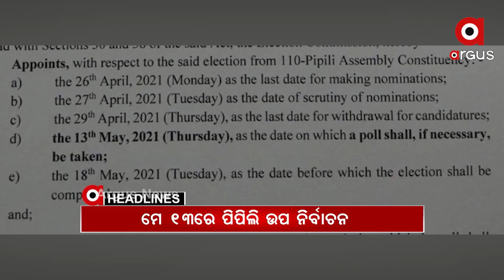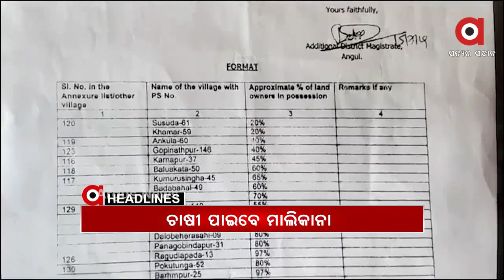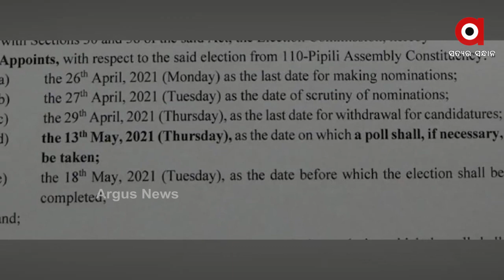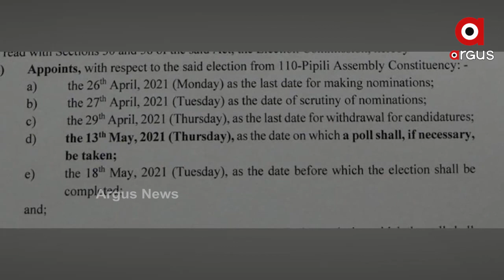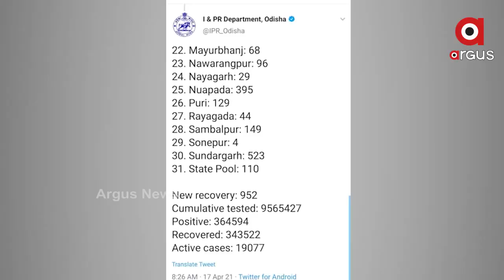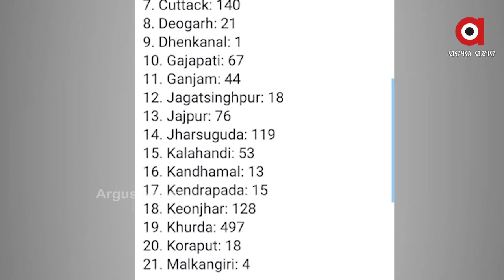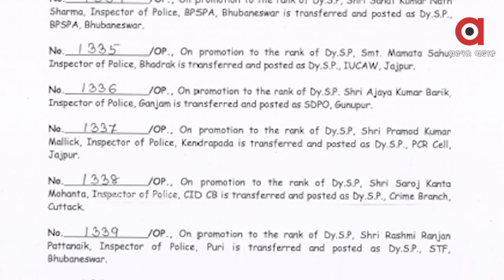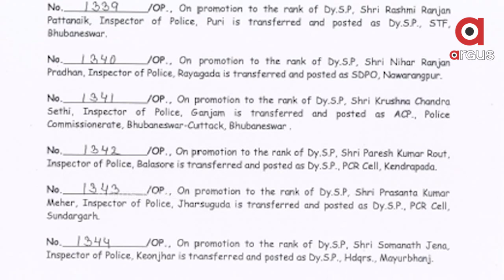Argus Update News 8Am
କଟକ ଟାଙ୍ଗୀ ଥାନା ସଫା ଗ୍ରାମରେ ଅଘଟଣ...
ପିପିଲି ଉପନିର୍ବାଚନ ପାଇଁ ସାନି ତାରିଖ ଘୋଷଣା...
ଫ୍ୟାନ ଓ ଏସିରୁ ବଢିପାରେ ସଂକ୍ରମଣ...
ଦେଶର କରୋନା ସ୍ଥିତି ନେଇ ପ୍ରଧାନମନ୍ତ୍ରୀଙ୍କ ସମୀକ୍ଷା...
ଗ୍ୟାଙ୍ଗଷ୍ଟର ହାଇଦର ଫେରାର ଷଡଯନ୍ତ୍ର ମାମଲା...
ଆଇପିଏଲ ମହାସମର...
40 ବର୍ଷର ସମସ୍ୟାରେ ପଡିଲା ସମାଧାନର ପୂର୍ଣ୍ଣଛେଦ...
10 ସୀମାନ୍ତ ଜିଲ୍ଲାରେ ସପ୍ତାହାନ୍ତ ସଟଡାଉନର 2ୟ ଦିନ...